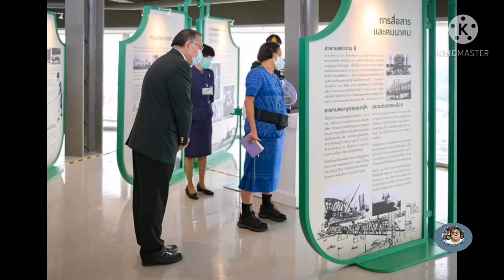กรมสมเด็จ​พระ​เทพ​รัตน​ราชสุดา​ฯ​เสด็จ​ฯ​ จ.ร้อยเอ็ด​ ทรงเปิดหอโหวด​ ๑๐​๑ วันที่​20​พฤษภาคม​ 2564​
วันที่​ 20​ พฤษภาคม​ 2564​ สมเด็จ​พระ​กนิษฐา​ธิราช​เจ้า​กรมสมเด็จ​พระ​เทพ​รัตน​ราชสุดา​ฯ​สยาม​บรม​ราช​กุมารี​เสด็จ​พระราช​ดำ​เนิน​ไป​ทรง​เปิด​หอโหวด​ 101​.อเมือง​ จ.​ร้อยเอ็ด​